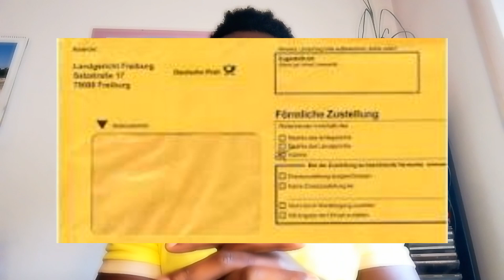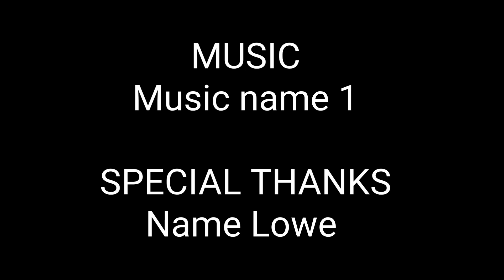Pourquoi beaucoup d'africains deviennent fou en Occident !!!